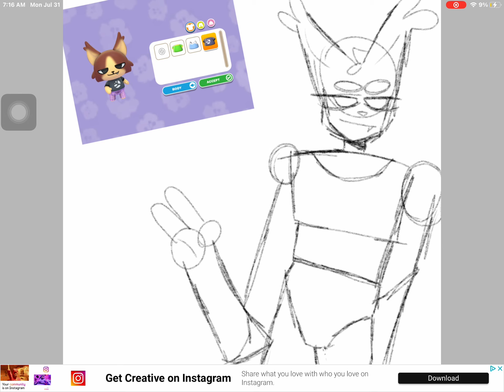Spread drawing this